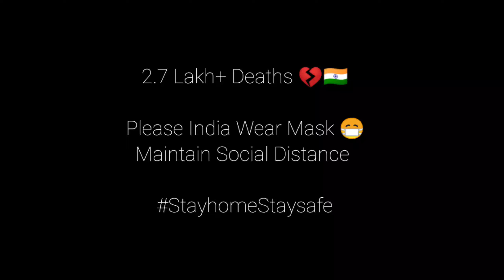INSANE HEADSHOT HIGHLIGHTS - GARENA FREEFIRE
GODKILL ⚡🇮🇳

📱 Celular - Vivo iQoo3

🕑 Timecode 🕑
 00:00 - Highlights
 02:15 - Bye